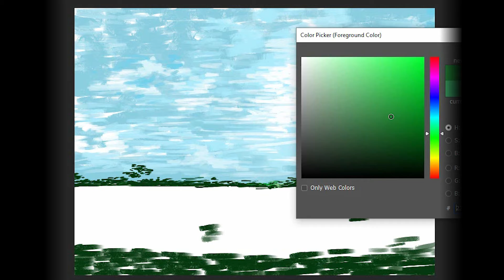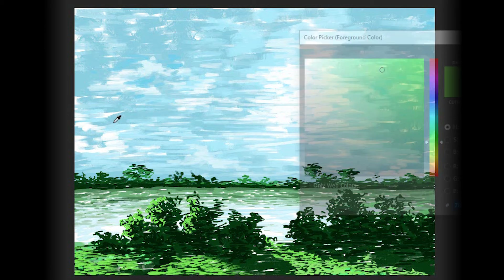MY VILLAGE KOLAGHAT / NATURAL BEAUTY / DIGITAL PAINTING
I COULD NOT UPLOAD ANY ARTWORK FOR A LONG TIME DUE TO SOME WORK PRESSURE, AFTER A LONG TIME I STARTED DRAWING , NEED MORE PRACTICE, NEED MORE KNOWLEDGE, ETC,
REFERENCE= MY PHONE GALLERY
MUSIC USED IN THIS VIDEO